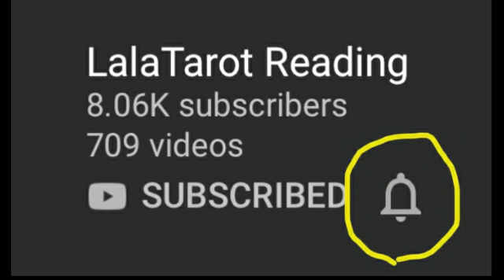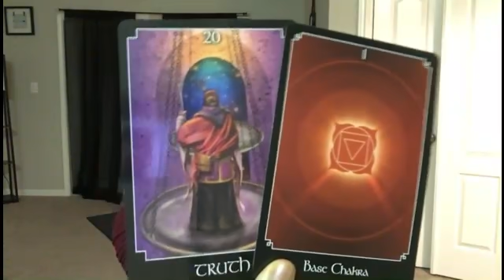GEMEAUX (FLAMME JUMELLE): "JALOUSIE TRES DANGEREUSE" JANVIER 2020